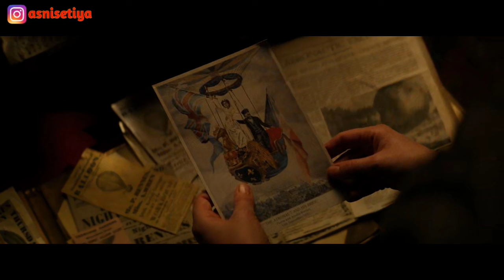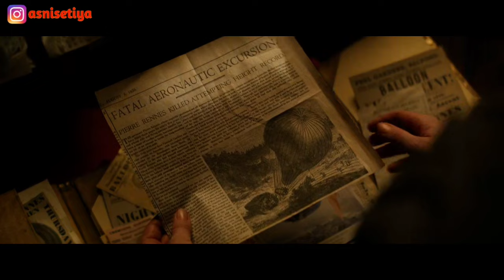EKSPEDISI LUAR ANGKASA PAKAI BALON UDARA | The Aeronauts 2019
Video ini membahas tentang rangkum alur cerita film The Aeronauts 2019

James Glasher bersama rekan pilotnya bernama Amelia Wren melakukan penerbangan balon udara sampai hampir keluar atmosfer. Berbahaya banget! Apakah mereka berhasil? Simak terus alur ceritanya ya!